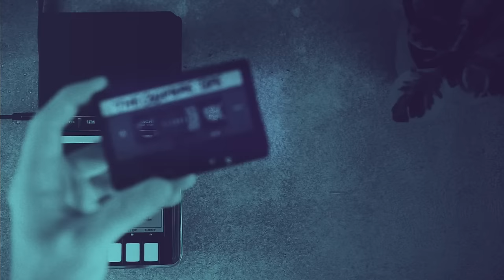'The Cashmere Tape’ | Phoniks Remixes Jay-Z’s Classic ‘Reasonable Doubt’ (Full Album)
I used some new technology to isolate the vocal files and remixed Jay-Z's classic debut 'Reasonable Doubt' front to back. A laid-back, jazz-infused reinterpretation of one of my all-time favorite albums. 'The Cashmere Tape' out now for free on YouTube, Bandcamp and SoundCloud.

-- Tracklist --
00:00 Feelin It (Phoniks Remix)
02:56 Cashmere Thoughts (Phoniks Remix)
05:40 Can I Live (Phoniks Remix)
09:17 D'Evils (Phoniks Remix)
11:46 22 Two's (Phoniks Remix)
14:10 Dead Presidents (Phoniks Remix)
17:31 Regrets (Phoniks Remix)
20:09 Brooklyn's Finest ft Biggie (Phoniks Remix)
23:43 Bring It On ft Jaz-O + Sauce Money (Phoniks Remix)
27:02 Politics As Usual (Phoniks Remix)
29:37 Can't Knock The Hustle (Phoniks Remix)
33:19 Ain't No ft Foxy Brown (Phoniks Remix)